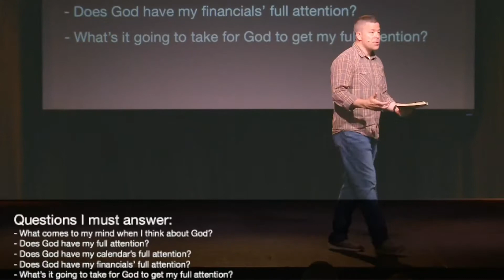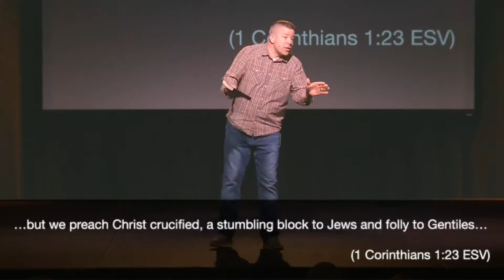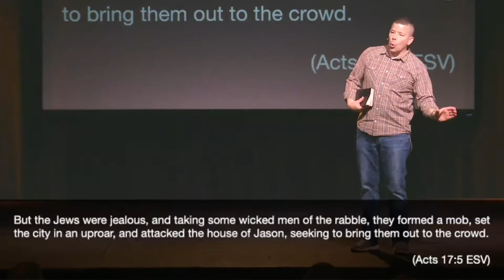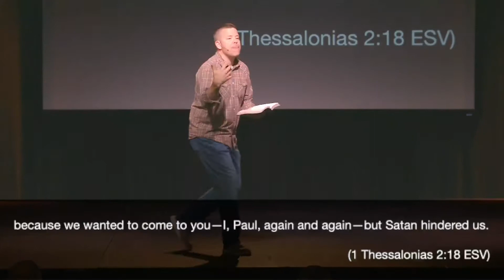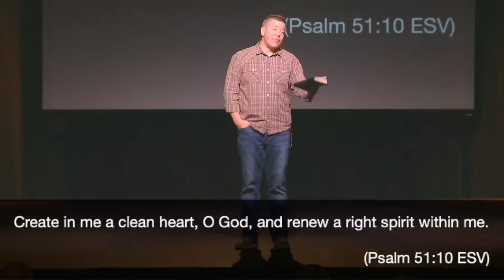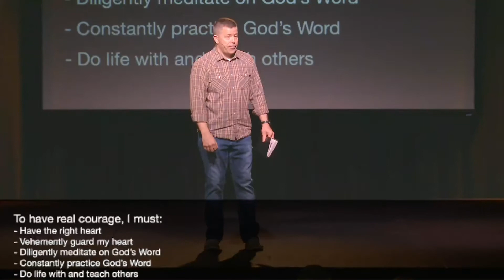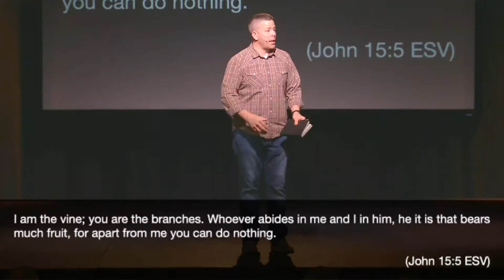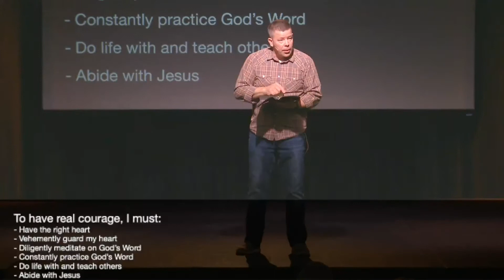The Book of Acts (Week 26)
Do I have REAL courage?